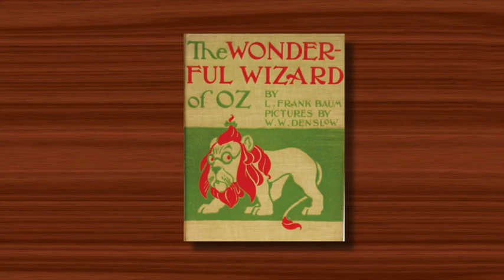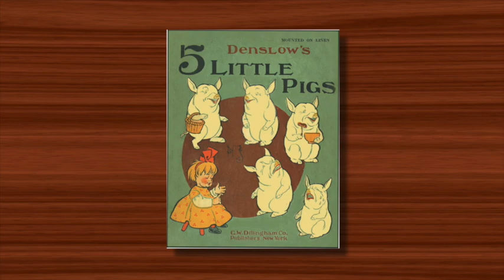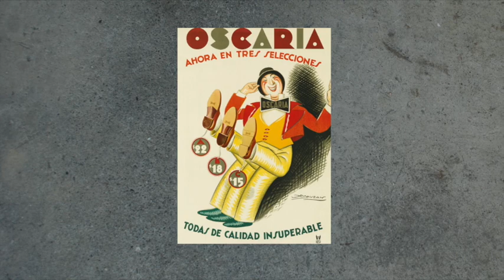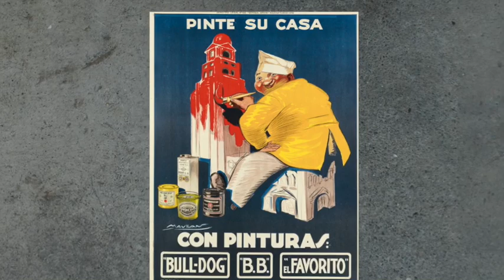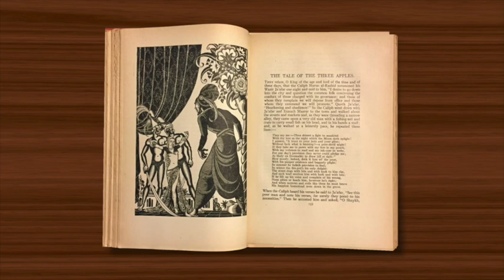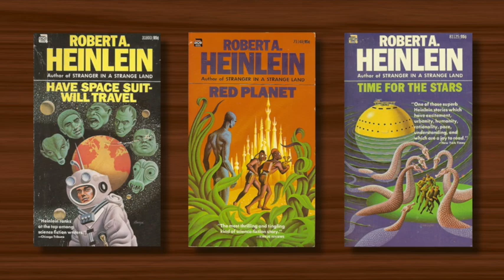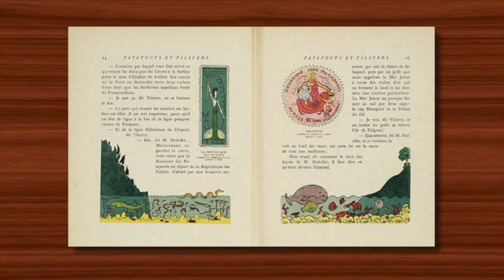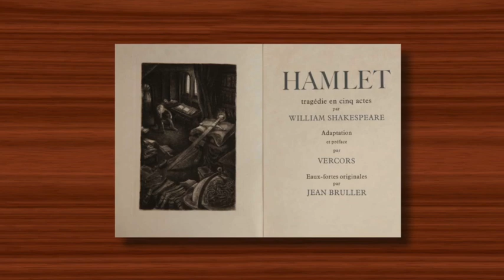UNSUNG HEROES OF ILLUSTRATION PART 32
William Denslow, Achille Mauzan, HarrySteele Savage and Jean Bruller are the quartet of forgotten illustrators in this instalment. They are all worthy of greater exposure but I hope there's at least one who resonates with you.